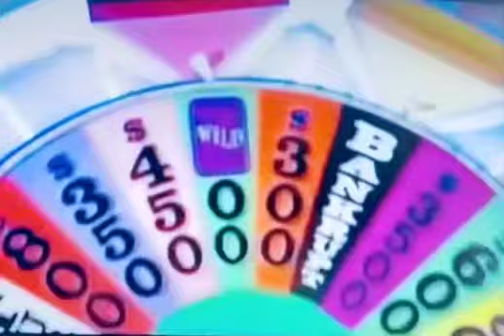Fill in the blank T13+